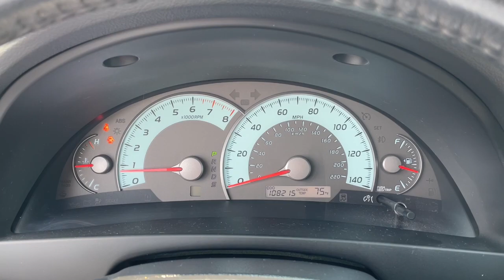2011 Toyota Camry South Bend, Mishawaka, Elkhart, Warsaw, Granger, IN 123458A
White Used 2011 Toyota Camry  available in Elkhart, Indiana at Heart City Toyota. Servicing the South Bend, Mishawaka, Warsaw, Granger, IN area.

#{MAKE}
#{MODEL}
2011 Toyota Camry  - Stock#: 123458A

Recent Arrival! White 2011 Toyota Camry FWD 6-Speed Automatic Electronic with Overdrive 2.5L I4 SMPI DOHC Cloth.Odometer is 34769 miles below market average! 22/32 City/Highway MPGAwards:* JD Power Dependability Study * 2011 KBB.com 10 Best Used Cars Under $10,000 * 2011 KBB.com 10 Best Used Family Cars Under $15,000 * 2011 KBB.com Brand Image AwardsIts Smart to Drive straight to the HEART and come take advantage of our SMART PRICE! Residency restrictions do apply.Reviews:* Roomy cabin, extraordinarily refined and fuel-efficient V6, quiet and cushy ride, excellent crash test scores. Source: Edmunds* * Outstanding quality * Excellent resale value * Seats five comfortably * 4-cylinder, V6 or hybrid powertrains Source: KBB.com